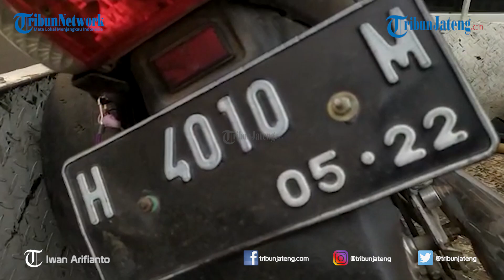Truk Trailer Vs Motor Supra di Tambakaji 1 Meninggal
Selengkapnya Kecelakaan maut terjadi di Jalan Walisongo, Semarang, Selasa (1/9/2020) sekira pukul 16.00 WIB. Tepatnya di seberang SPBU Karanganyar Tugu atau di dekat Kampung Karpet RT 1 RW 11, Kelurahan Tambakaji. Musibah ini melibatkan truk trailer dan sebuah motor Supra.